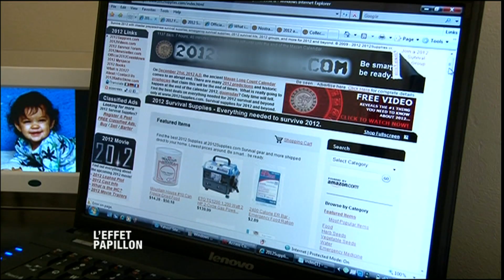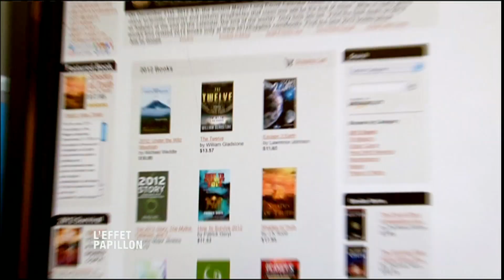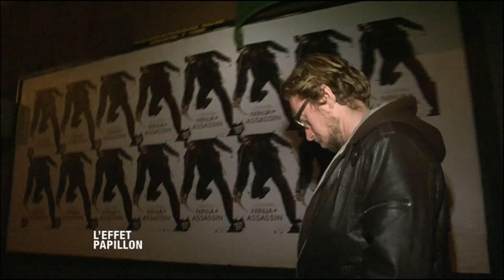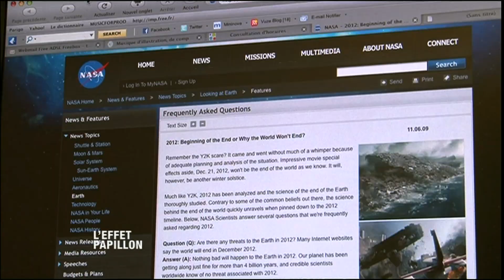LE JOUR OÙ L'HUMANITÉ DEVAIT MOURIR (État-Unis) - L'Effet Papillon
Les amateurs de catastrophisme vont être contents : la fin du monde approche. C’est même pour bientôt, le 21 décembre 2012, très exactement. C’est du moins ce que prophétisent sites et forums en ligne, qui tiennent ça des oracles mayas. L’information n’a pas échappé à Hollywood qui en a fait un film pop-corn, et Internet, un tiroir-caisse.

Un film de Olivier Ponthus